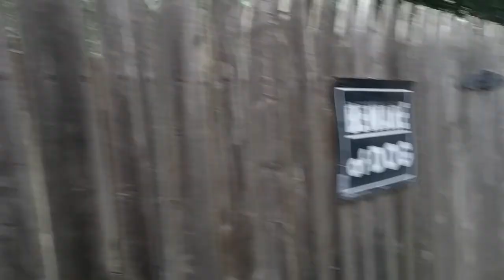F150 first start in 4 months